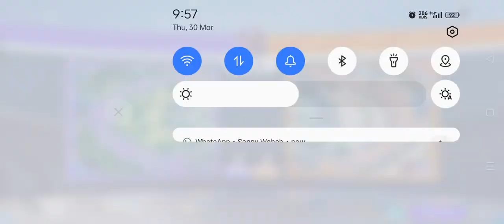Best build of zacian in pokemon unit